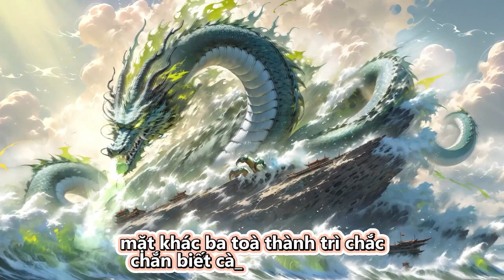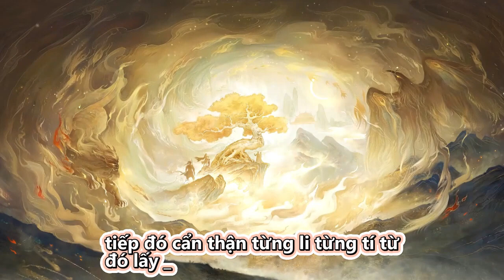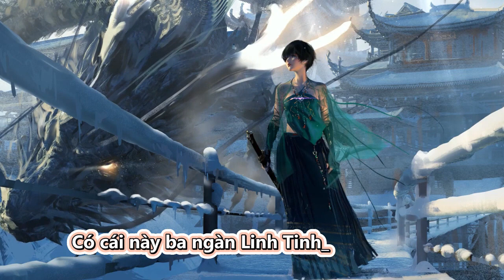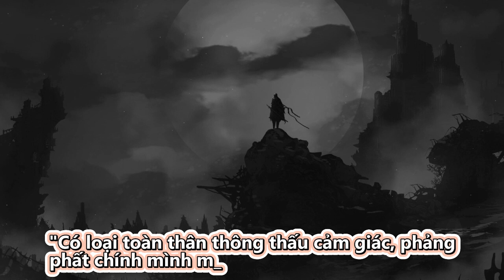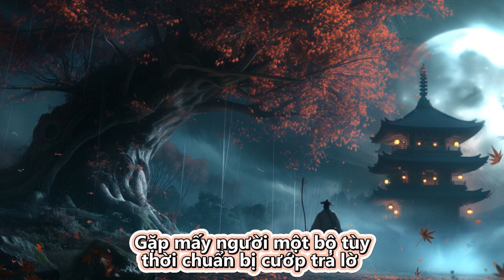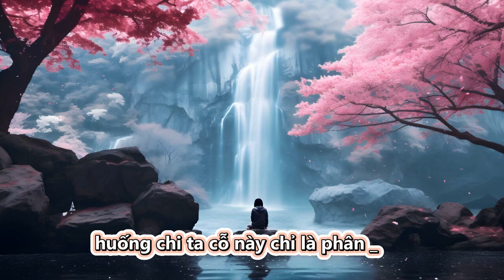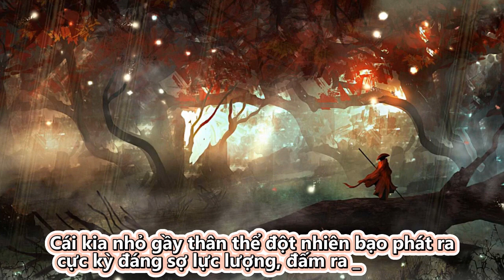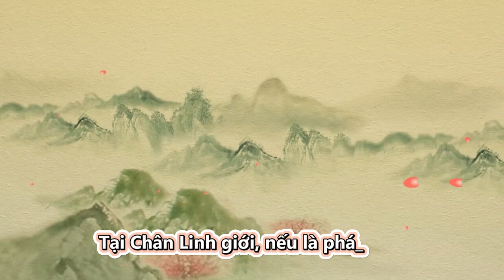Hệ Thống Truy Tung Vạn Vật | Tập 501 - 510 | Full | Review Truyện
Review Truyện: Hệ Thống Truy Tung Vạn Vật - Full Truyện

Thể loại truyện

Đọc truyện và truyện chữ